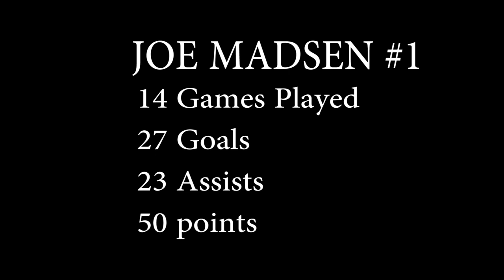Madsen Twins Senior Lacrosse Highlight Video 2016 Locust Valley High School